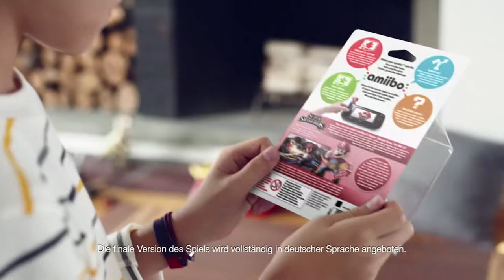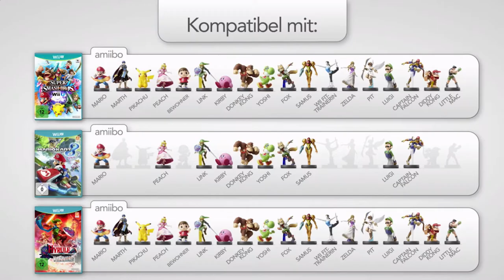Wii U Kiosk Unit: Main Menu Walkthrough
Please let me know if there is any trailer yet not available online. So I can upload it for you in full length and full screen :)
0:00 - 6:43 Main Menu
6:43 - 8:15 Amiibo Trailer (German)
8:15 GamePad Footage of the Main Menu

Since the footage contains audio by Nintendo I assume the video will be automatically monetized by Nintendo